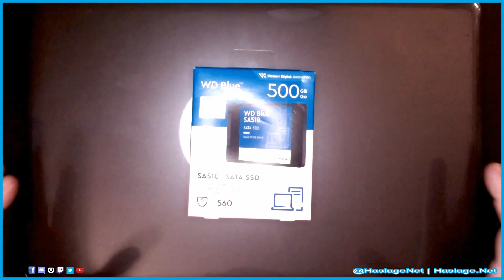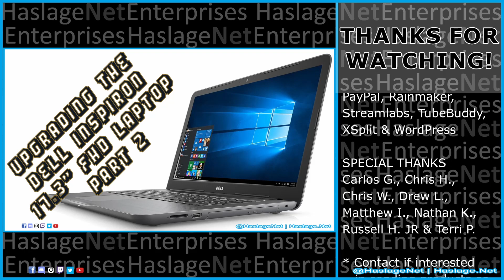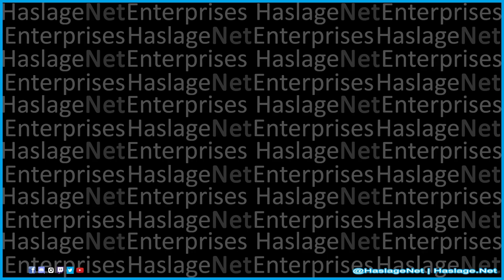Dell Inspiron 17.3" FHD Laptop (7th Generation Intel Core i7) Storage Upgrade | HNE Tech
Today, we are upgrading the Dell Inspiron i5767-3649GRY 17.3" FHD Gaming Laptop (7th Generation Intel Core i7, 8 GB RAM, 1TB HDD).  I bought this laptop around the start of 2017 and after all of these years, it is time to upgrade its storage to a 500 GB SSD.